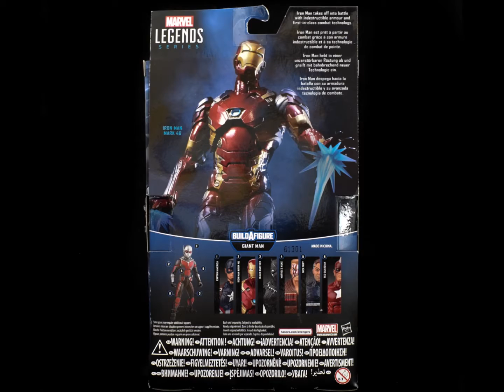Marvel Legends Iron Man Mk46, Captain America Civil War, Giant-Man BAF Wave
The Marvel Legends Mk46 Iron-Man from Captain America: Civil War was released in 2016 as part of the Giant-Man BAF wave. It would go on to be repacked in a Disney 4-Pack, and in a Euro Best of MCU wave. A damaged version was also included in a 3-Pack with Spider-Man & Captain America